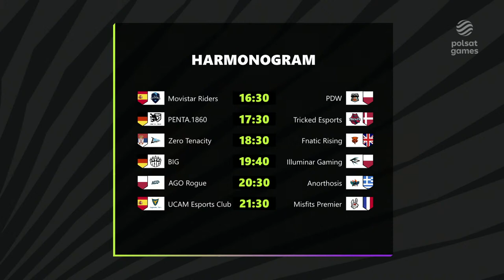[PL] Amazon EU Masters Lato 2021 | dzień 3 | faza grupowa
EUMasters 2021! Zobacz jak topowe regionalne drużyny z Europy - a wśród nich polskie AGO ROGUE, PDW oraz Illuminar Gaming - poradzą sobie na najważniejszym turnieju kontynentu! Polska transmisja na żywo prosto ze studia Polsat Games. 🎮

Harmonogram:
16:30 - MSFP vs ANO
17:30 - UCAM vs RGO
18:30 - MRS vs TRC
19:30 - PDW vs PTA
20:30 - MCK vs KC
21:30 - MOUZ vs VGIA

Ekipa Polsat Games:
- Dominik "Nero" Dąbrowski